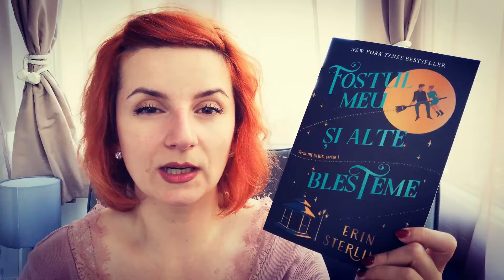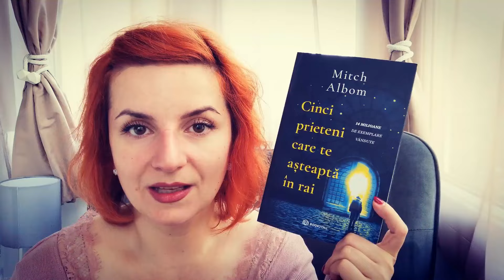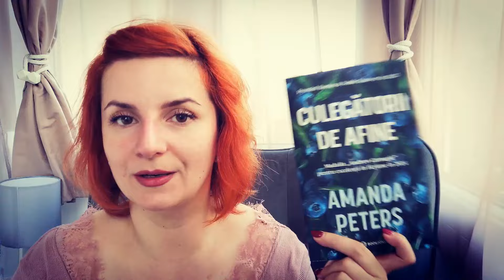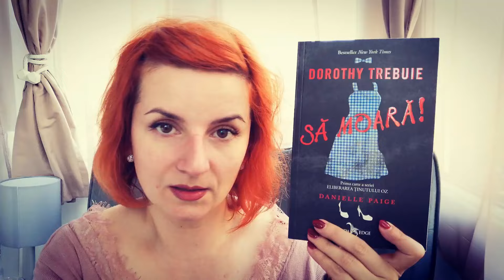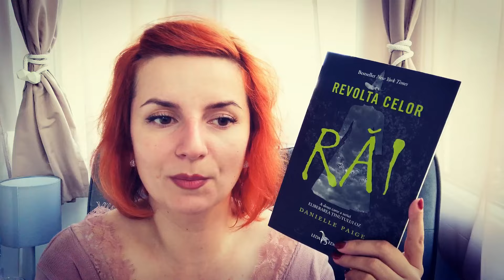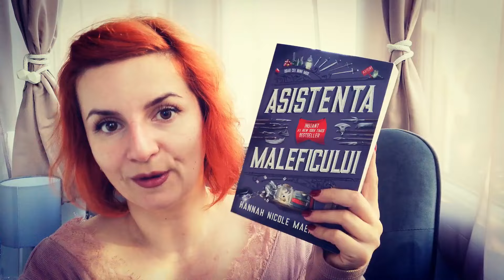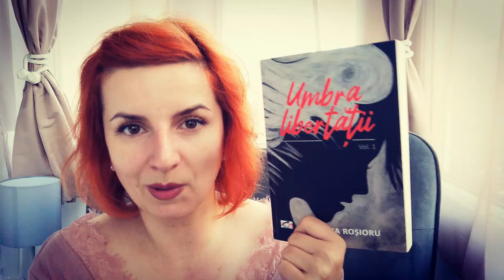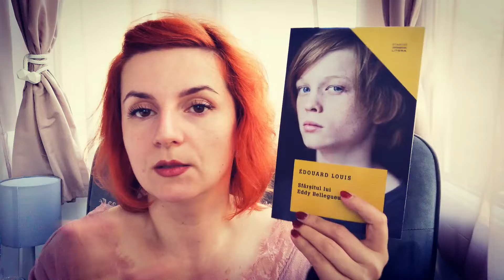Citite in SEPTEMBRIE 📚 14 carti finalizate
Cea mai bună lună de cititor de până acum! Lecturi nesperat de bune! 🎉

🎁 Pentru reducerea de 10% la cărțile Biancăi Roșioru, anunțați-o că ați ajuns la ea prin intermediul meu folosind următoarele conturi: